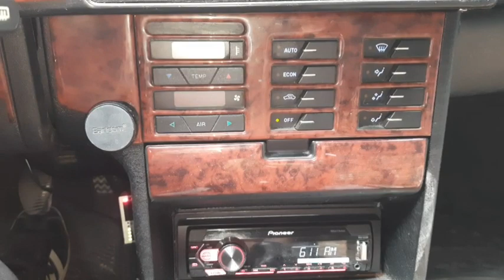Klima Kompresörünün Çalışıp Çalışmadığı Nasıl Anlaşılır, Klima Kompresörü Arızalı mı Nasıl Anlarım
Klima Kompresörünün Çalışıp Çalışmadığı Nasıl Anlaşılır, Klima Kompresörü Arızalı mı Nasıl Anlarım,Klima Kompresörü,Klima Arızası